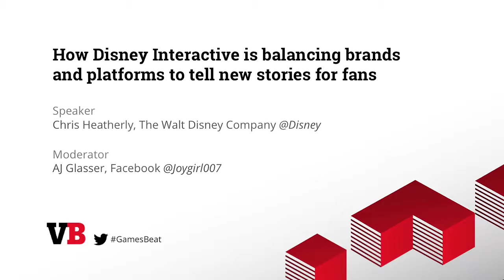GamesBeat 2015 How Disney Interactive is balancing brands and platforms to tell new stories for fans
Speaker: Chris Heatherly (The Walt Disney Company)
Moderator: AJ Glasser (Facebook)
Disney Interactive, with access to one of the most extensive IP portfolios in entertainment, also has one of the enviable dilemmas in games publishing: Choosing the right opportunities from across an unprecedented collection of brands to serve the most vocal fan bases in the world. Chris Heatherly joins GameBeat 2015 to discuss how the company is making development and publishing decisions for a slate of games that spans the casual, kids and mid-core categories and includes the Disney, Marvel, Pixar, and Star Wars brands. Heatherly will offer insight into Disney’s approach to balancing in-house and licensed development, and share his thoughts on platforms beyond mobile.